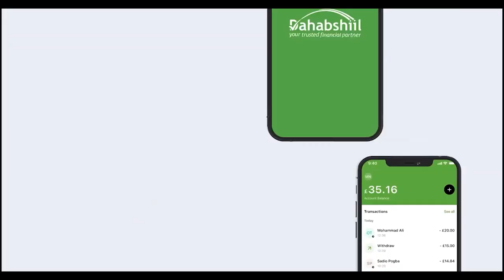General Xassan Xaaji “Ma jirto cid hor istaagikarta kursiga Fahad Yaasiin, beesha ayaana u dhan”.